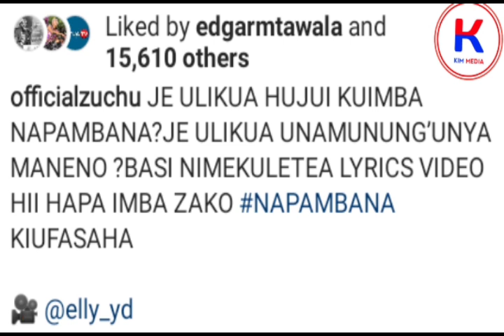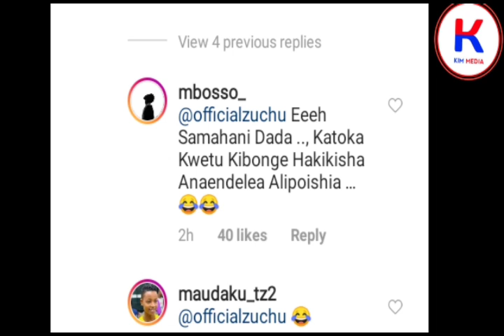Diamond amwaga machozi, Amfumania Zuchu Na Mpenzi Mpya Chumbani